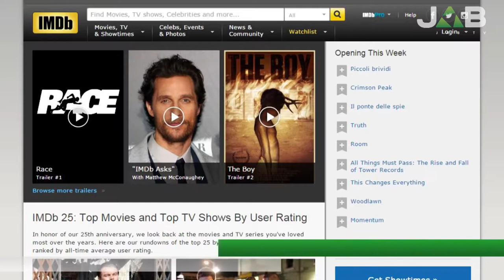Vox Populi a Casteggio - Il film più bello degli ultimi 25 anni?